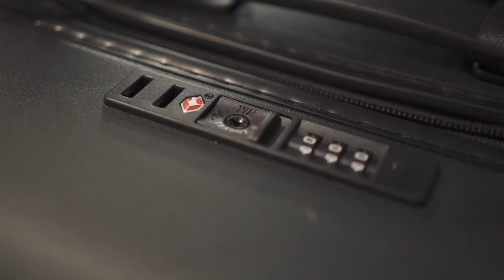HOW DO RESIDENCIES WORK IN MEDICINE? (Q&A) | med school vlog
Answering some of your questions about how residencies in medicine works! Hope that clears things up! Let me know if you have more questions :)

4th year of med school means it’s residency interview season 😊🙃😊🙃

New Items in the store now!

Mailing Address:
Jamie L.

FREQUENTLY requested links:
Multipens:

Song:
Snowfall by Idealism